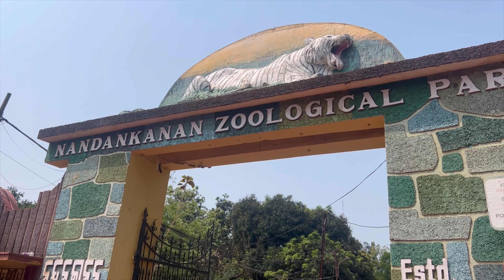Es Jagah mat jana🙏| Last day in Odisha| Best time at the beach 🏝️✨| back to home 🚊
Musician: Jeff Kaale